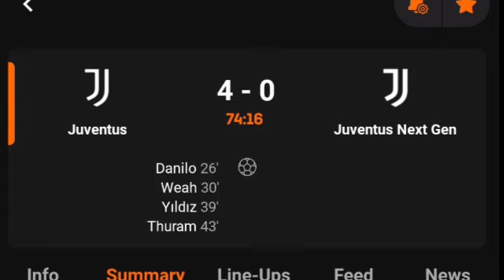Watching Big Events; Juventus Vs Juventus Next Gen (4-0) All Goals Results & Extended 06/08/2024